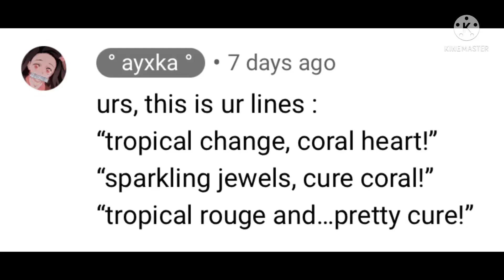Voicelines of Cure Coral (For ° ayxka °)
This is for ° ayxka °